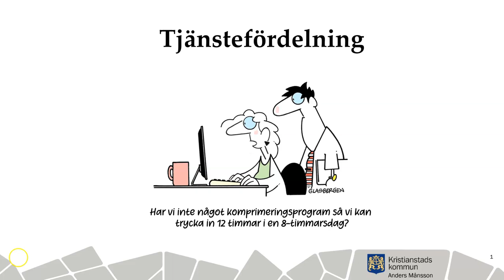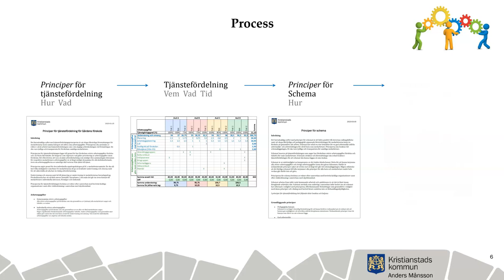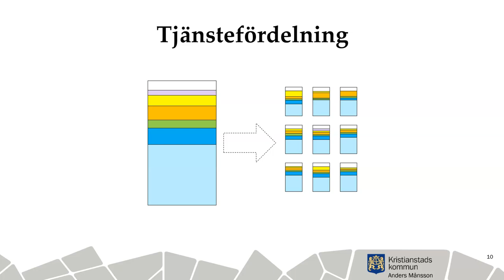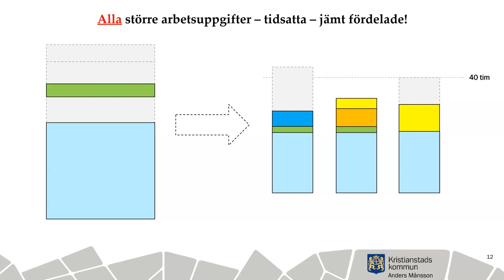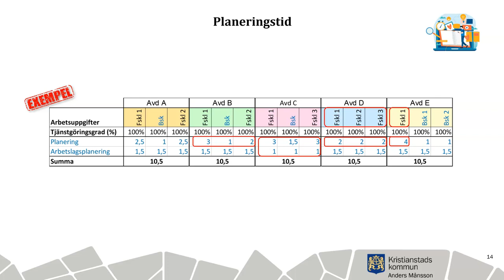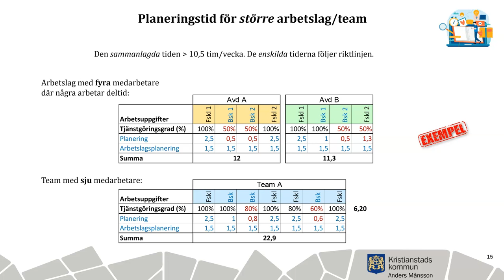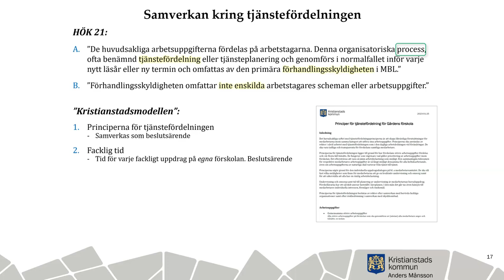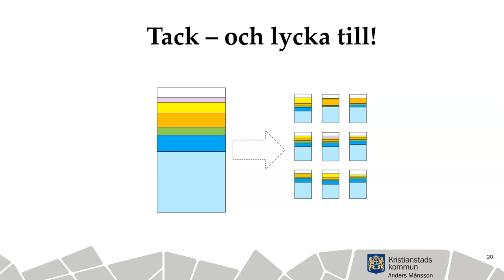Tjänstefördelning förskola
Tjänstefördelning förskola HÖK21